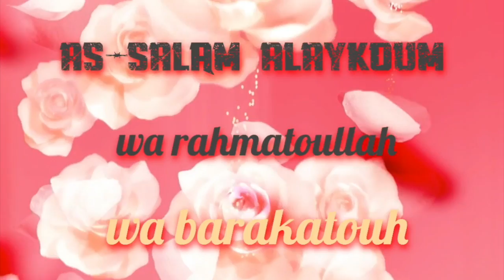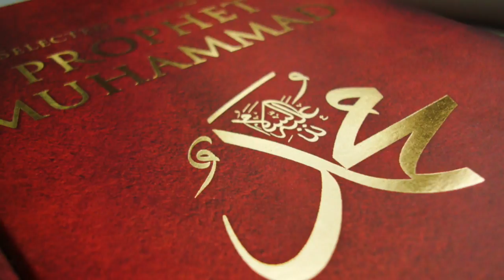Betou de Kassim toure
alhamdoulilah